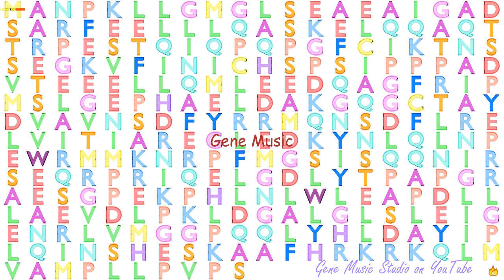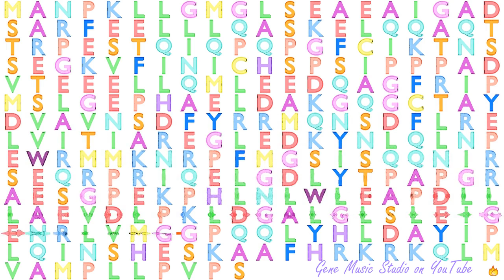Gene Music using Protein Sequence of PIH1D1 "PIH1 DOMAIN CONTAINING 1"